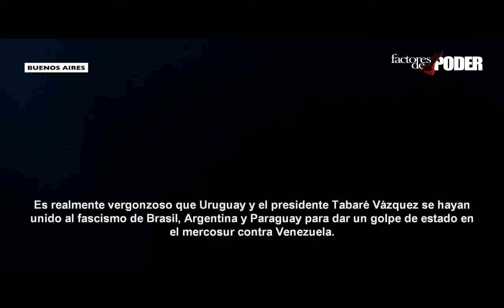GOLPE DE ESTADO EN EL MERCOSUR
Es realmente vergonzoso que Uruguay se haya unido a Brasil, Argentina y paraguay en un golpe de estado en el mercosur contra la República bolivariana de Venezuela, Tabaré Vázquez tiene doble cara, una fascista y otra de rastrero.
Il est vraiment honteux que l'Uruguay a rejoint le Brésil, l'Argentine et le Paraguay dans un coup d'Etat au sein du Mercosur contre la République bolivarienne du Venezuela Tabare Vazquez est double face, un fasciste et d'autres reptiles.
It is really shameful that Uruguay has joined Brazil, Argentina and Paraguay in a coup in the Mercosur against the Bolivarian Republic of Venezuela, Tabaré Vázquez has a double face, a fascist and a creeping.
E 'davvero vergognoso che l'Uruguay ha aderito Brasile, Argentina e Paraguay in un colpo di stato nel Mercosur contro la Repubblica Bolivariana del Venezuela Tabare Vazquez è a doppia faccia, un fascista e l'altro strisciante.